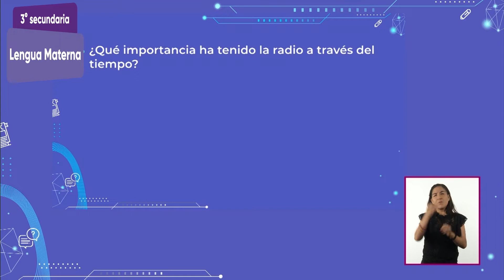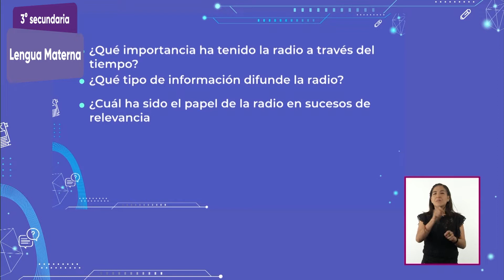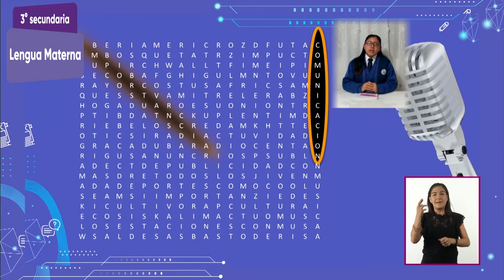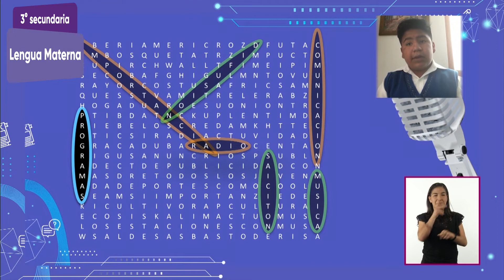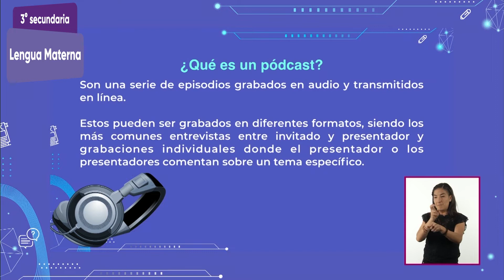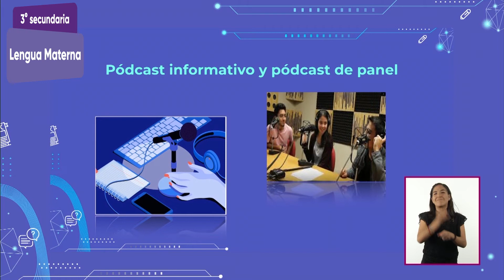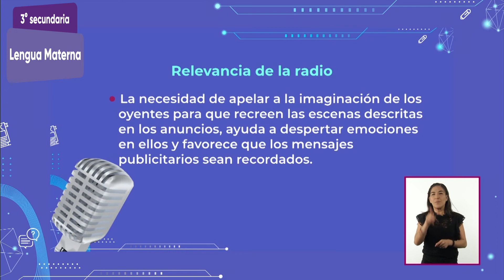3° Secundaria » Lengua Materna » La radio sigue vigente